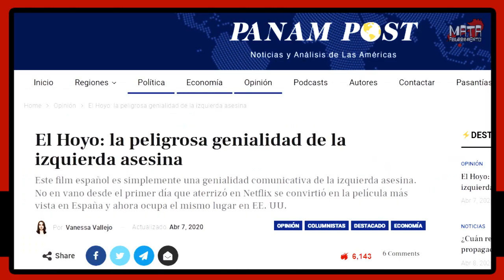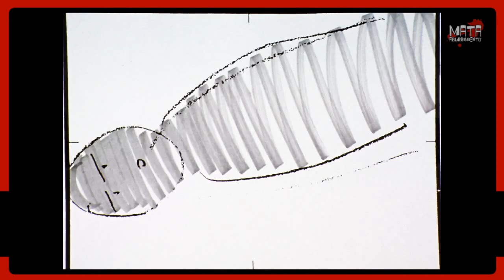El Hoyo (Galder Gaztelu-Urrutia) l Reseña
Goreng despierta confinado en una peculiar y austera construcción de concreto marcada con el número 48, un amplio agujero en el centro de la instancia y otro correspondiente en el techo, le permiten apreciar los niveles tanto superiores, como inferiores, siendo entonces el número 48 el piso que le corresponde. No se sabe muy bien la cantidad de pisos con los que cuenta la edificación, que excavada en el subsuelo se denomina el Hoyo, dos personas habitan cada nivel. Así, el protagoniza, que acaba de iniciar su confinamiento de seis meses, se conoce con su compañero de encierro, el señor Trimagasi, quien le va relevando todo lo que necesita saber del funcionamiento del lugar.